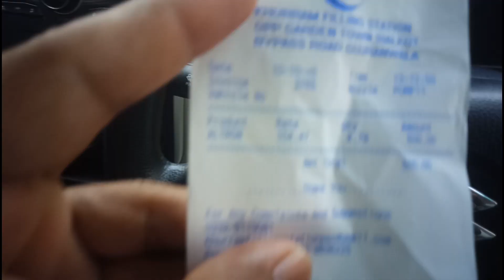Euro 5 Petrol!Pakistan going to use Euro 5 fuel!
Pakistan State Oil (PSO) has started importing Euro 5 petrol which is a much cleaner alternative to the current offering. PSO will import Euro 5 petrol from the Kuwait Petroleum Corporation at first to check its commercial viability in Pakistan.They have to conform to this rule by the end of 2020 for petrol and early 2021 for diesel.
The Prime Minister also indicated last year that Pakistan will start using a better grade of fuel in the near future. Inferior quality fuel also clogs up catalytic converters in cars. Currently, Euro 6 is the most refined and highest quality fuel available in the world. Seeing this, Euro 5 grade fuel is a huge step in the right direction for Pakistan.